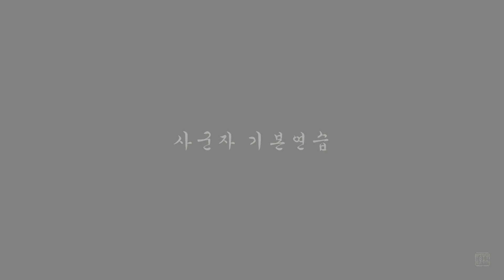2020-014 사군자 기본연습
COVID-19로 대면 강의가 어려운 요즘, 그동안 붓과 가까이 하지 못한 수강생들을 위한 사군자 기본 표현 몇 가지를 한 화면에 담아보았습니다

* 배경음악 : "Open Road"_ Audionautix  (Youtube Audiolibrary)